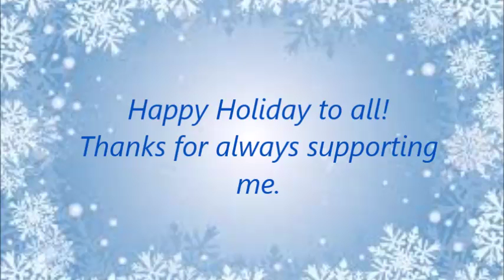Floating Christmas Ornament ( I've made )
Hope you like them. Lots of blessing to all.